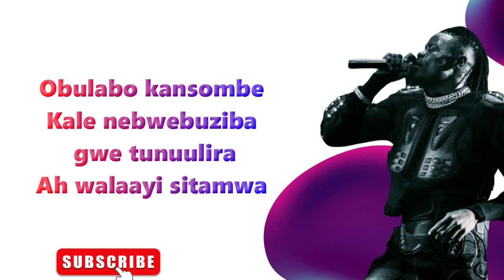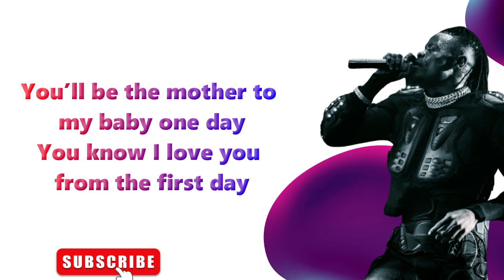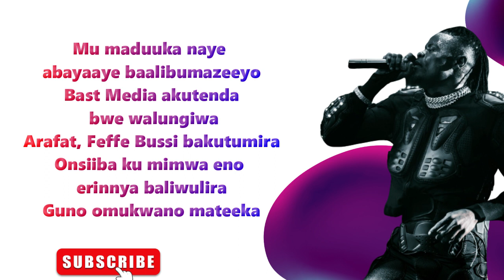Binyuma – Pallaso (Lyrics Video)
Want to Upload your song here? Its Free.

Provided you have the video.
To make for you a video and post is 40k ugx.

Lyrics
Binyuma Lyrics – Pallaso

Wamponya abaali balumya obulamu bwange
Nebamenyamenya omutima gwange
Nga sirina gwe nnyumiza bizibu byange (eeh, eeh)
Mwoto Sound
Wagenda n’onyiganyiga amapeesa gange
Neneerabira ebizibu byange
Na bonna abaali baamenya omutima gwange (eeh, eeh)
Baur

Ekilove kandeete
Okwagala omulungi binyuma
Ah walaayi binyuma
Obulabo kansombe
Kale nebwebuziba gwe tunuulira
Ah walaayi sitamwa
Ekilove kandeete
Okwagala omulungi binyuma
Ah walaayi binyuma
Obulabo kansombe
Ah walaayi sitamwa

Oba nkuteeke ku nnyolo (eh)
Oba nkutijjise nkunaaze ga nsuwa (eh)
Oba nkufuule muwere obeere mu kibaya (eh)
Baby toba nga wantereka mu ccupa
Nsaana kukebera
Kyoba omanya kale natuuza niya
Eky’okukwagala wakinsomesa
Gwe beera nange tulipanga dunia
Birooto tubizimbe nga batulaba
Ekigambo love kankuwe
Kansige nkungulenga byensize eeh
Omwana maaso ga ndege
Nja na kumuwasa embaga makeke
Nalayira okumuta waakiri nfe
Mpozzi nga mwagala kukuma lumbe
You’ll be the mother to my baby one day
You know I love you from the first day

Ekilove kandeete
Okwagala omulungi binyuma
Ah walaayi binyuma
Obulabo kansombe
Ah walaayi sitamwa
Ekilove kandeete
Okwagala omulungi binyuma
Ah walaayi binyuma
Obulabo kansombe
Ah walaayi sitamwa

Nsaana kukebera
Munnange lwotali eno nange sifuna tulo
Nze wootali obulamu bwansobera
Obwo obulungi bwo tebabutunda wano
Mu maduuka naye abayaaye baalibumazeeyo
Bast Media akutenda bwe walungiwa
Arafat, Feffe Bussi bakutumira
Onsiiba ku mimwa eno erinnya baliwulira
Guno omukwano mateeka

Ekilove kandeete
Okwagala omulungi binyuma
Ah walaayi binyuma
Obulabo kansombe
Ah walaayi sitamwa
Ekilove kandeete
Okwagala omulungi binyuma
Ah walaayi binyuma
Obulabo kansombe
Ah walaayi sitamwa

Baby toba nga wantereka mu ccupa (eh)
Nsaana kukebera

We are Jusextra
For more content or things happening behind the scenes of entertainment, Checkout this Consider subscribing to this channel, that is designated spacifically to produce lyrics video with much emphasis to ugandan music

Back here at Just extra, we are Jusextra
Feel like Contacting us, we dont use phone number.

We are Jusextra

Peace